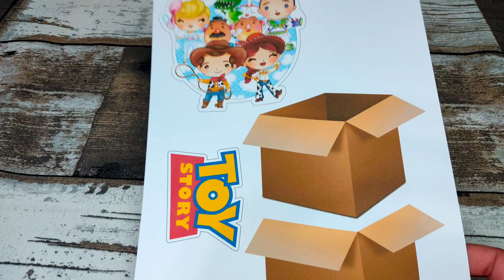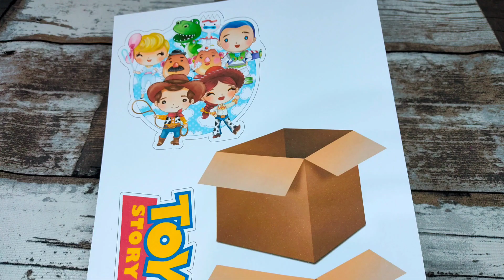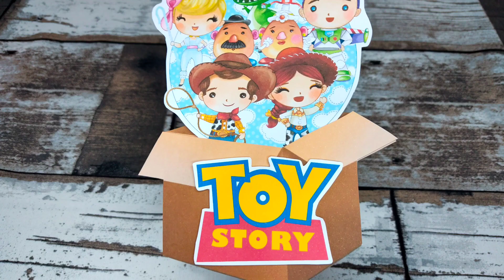Festa Toy Story para Imprimir - Topo de Bolo em Camadas Grátis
Olá Criativos e Criativas, começando o ano com esse tema fofo e cheio de cores, TOY STORY Embarca comigo nessa nova aventura criativa?